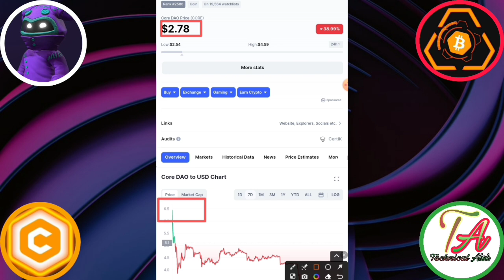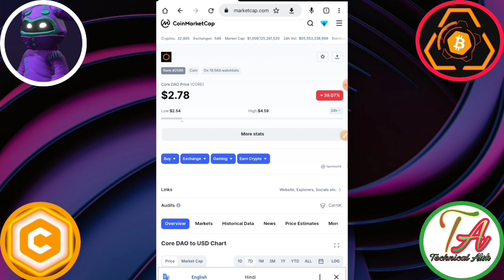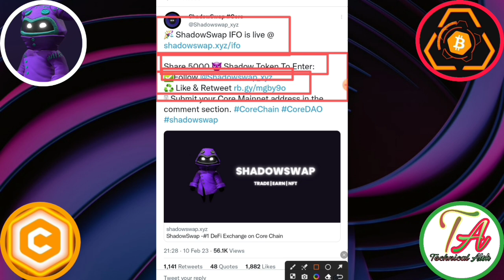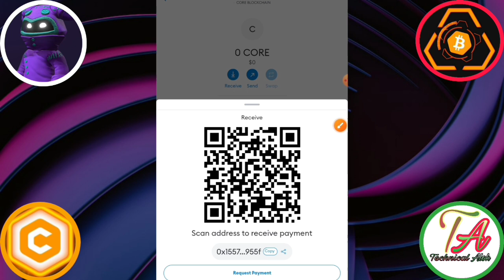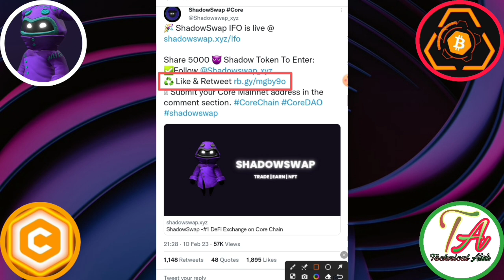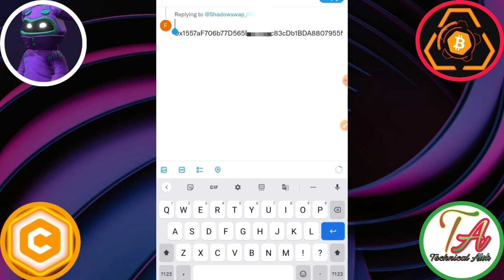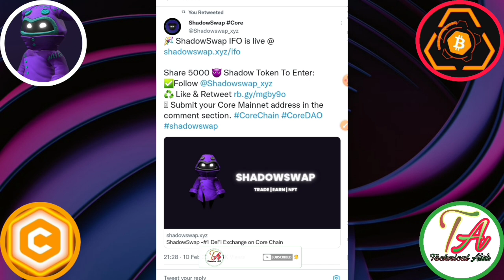Satoshi Core Real Airdrop । Core Blockchain First Airdrop।Shadow Core Airdrop Free ।Core btc Update।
Satoshi Airdrop
Satoshi LiteCore Price
LiteCore Coin
Core Blockchain
Core Blockchain per first coin list
Core btcs list OKX exchange
Core Coin Listing Mexc Global
Core Coin Listing Indian Exchange
Core Listing Indian Exchange
Core btcs listing
Core btcs List new exchange
Core launch new wallet
Core coin wallet
Core coin Teligram

       Please।    =} 🔔🔔🔔🔔

     Thanks
                  For
             " Technical_Alok  "